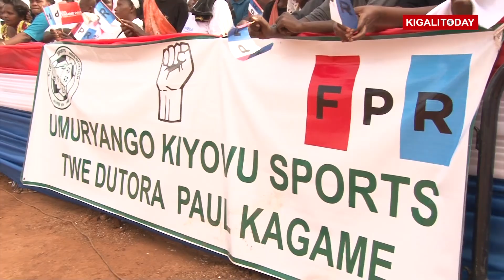RPF CANDIDATE MEETS VOTERS IN NYAMIRAMBO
Nyamirambo, an area known in the capital Kigali as being home to many young and innovative urban residents as well as a home for a significant Muslim community, received RPF candidate Paul Kagame on Thursday afternoon at ‘Tapis Rouge’. Paul Kagame urged Rwandans to be proud of who they are and always work with confidence to make the right choice in the upcoming elections and thereafter while developing their country. “We should be proud of who we are. Who would want to strive for being another person? Whoever would think about that would want to ask themselves what other people have that they don’t have”.

Camera: Richard K & Sesonga J
Editing: Richard Kwizera